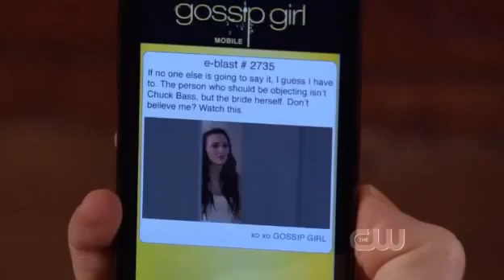Gossip Girl - Blair's Wedding scene - 5x13 (VOSTFR avaliable)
Song : Grouplove - Slow